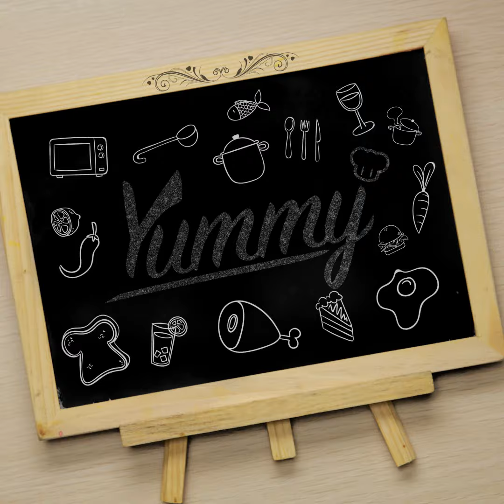Resep Strawberry Green Tea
Video Resep Strawberry Green Tea ala Yummy ini enak sekali dan mudah dimasak dengan 5 langkah. Baca resep lengkapnya di
STEP 1 - 0:04 Masak susu cair, simple sirup, perasa green tea.
STEP 2 - 0:14 Rebus hingga mendidih dan biarkan dinginkan.
STEP 3 - 0:18 Campur susu strawberry dan sirup. Masak.
STEP 4 - 0:23 Tambahkan larutan maizena, aduk
STEP 5 - 0:32 Isi dengan susu cair grean tea, susu cair original, tuangkan susu cair strawberry kental.